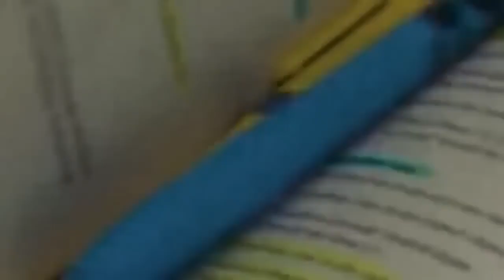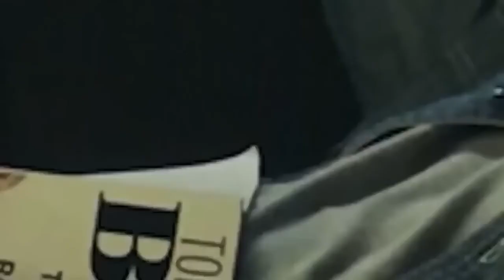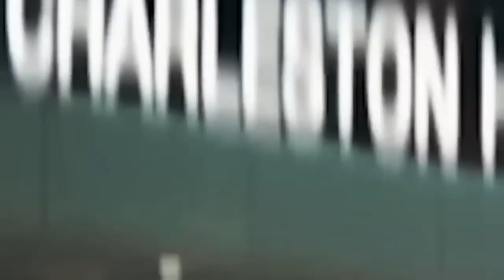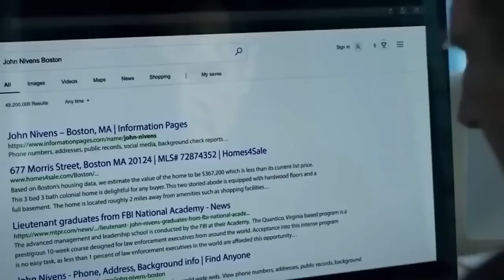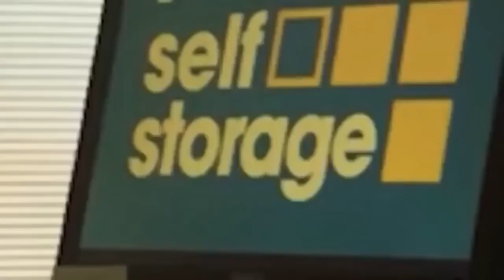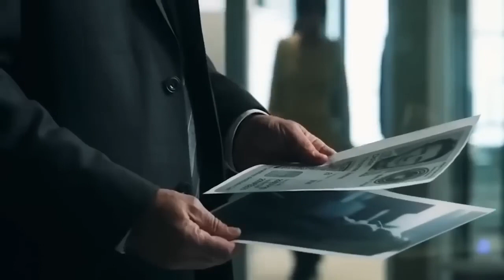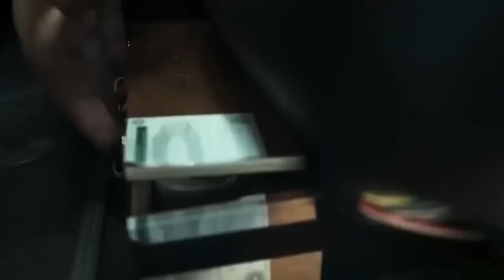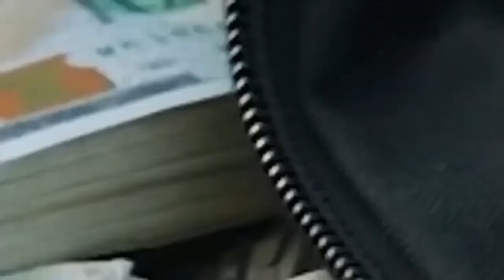venganza implacable 2 pelicula completa en español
Hola espero les guste esta pelicula